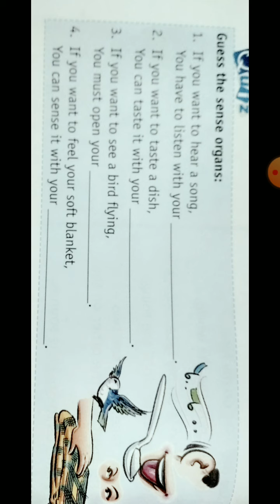CBSE Class 1 Sst Ch2 one word Ans